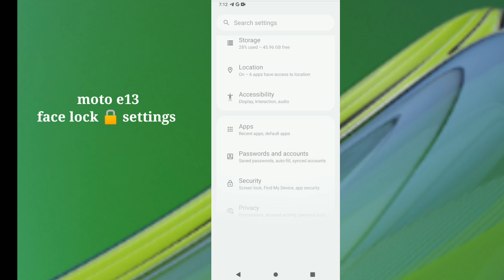Moto e13 How to use Face lock 🔒 settings hidden features use